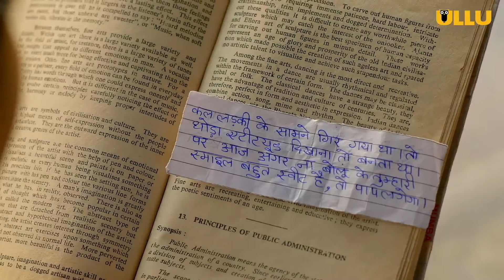Tadap I Ullu English I Official Trailer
A Love story based in a city of West Bengal trapped in old tradition of our society, where a girl sacrifices everything for her love. To become a single soul, both choose a path and soon face the ocean of troubles. While they are trying to handle things, destiny interferes and a well-settled single parent enters in the girl's life showing difference between dreams and reality.